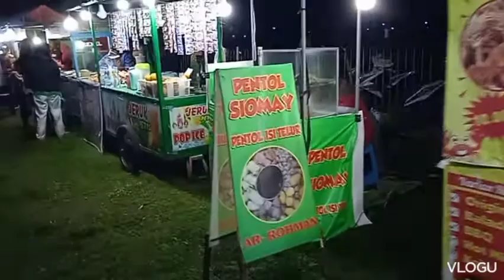jalan jalan vlog pasar malam ds kates kec. kauman tulungagung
vlog hiburan rakyat pasar malam ds kates kec. kauman tulungagung#DS KATES